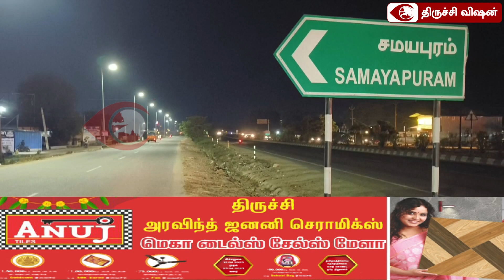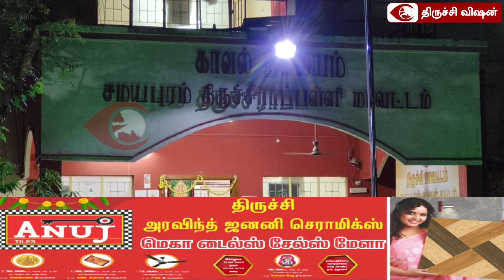வெளிநாட்டு நபரிடம் கைப்பையை திருடி பாஸ்போர்ட்டை எரித்த கணவன் மனைவி.